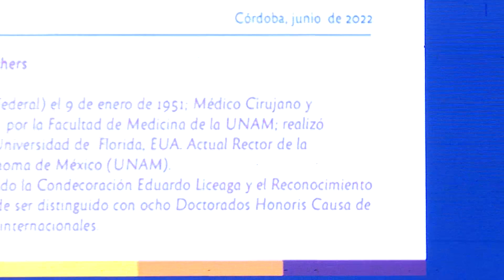30/ 06/ 2022 DISTINCIÓN DR HONORIS CAUSA AL PROF DR ENRIQUE GRAUE WIECHERS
La Casa de Trejo entregó su máxima distinción académica al reconocido médico oftalmólogo y actual rector de la Universidad Nacional Autónoma de México (UNAM), Enrique Graue Wiechers, por sus aportes innovadores al campo de la Oftalmología y en reconocimiento a su extensa y reconocida trayectoria. La ceremonia se realizó este jueves 30 de junio en el Salón de Actos Francisco Delich, en el marco del Congreso Internacional de Universidades Públicas 2022, que se desarrolla en la UNC hasta el 1° de julio. (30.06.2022)